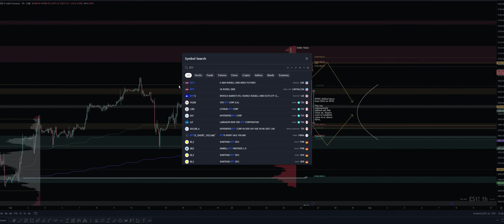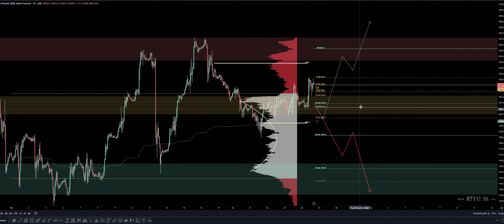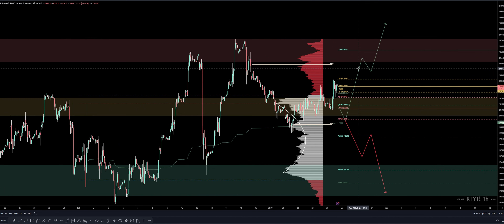Market Overview For Week Of 2/26/24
Usually we keep these overviews for members, but this week we are posting for everyone to see! We offer a 12 page weekly newsletter highlighting key pivots and directional pathing for the indices as well as individual names.
Pursue Financial Freedom Through Trading!

Our system is built to make trading Easier, Faster, & Simpler!

Follow TFC's Social Media!

The information contained on this website and any subsequent reports or articles are based on analysis of qualitative, statistical, and financial data and should not be interpreted as recommendations based on a complete investment evaluation. The information is based on sources that The Financial Cloud believes to be reliable, but no representation, express or implied, is made with respect to the accuracy, completeness, reliability, or timeliness. The information is subject to change without notice, and The Financial Cloud does not accept responsibility to update it.

Testimonials, profits, and reviews are individual experiences and personal opinions of those who have purchased education and training. Individual results will vary, and testimonials, profits and/or reviews may not be typical.